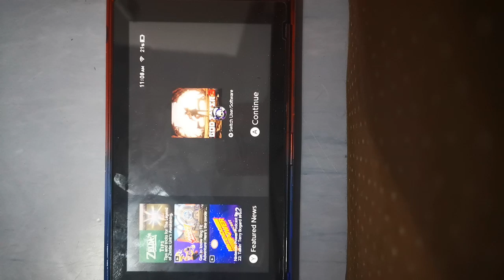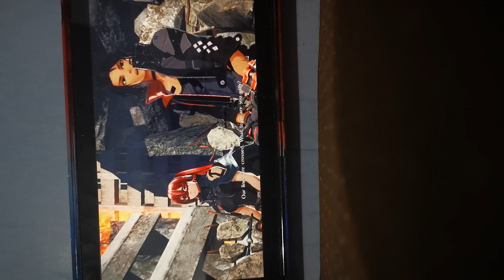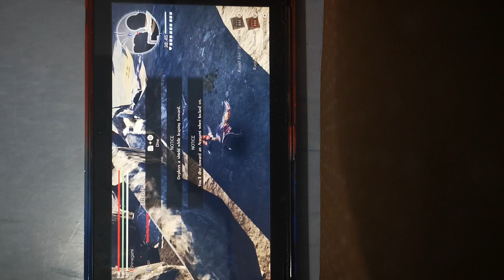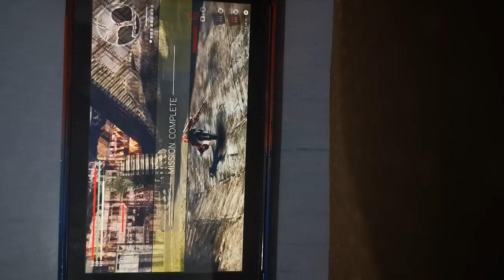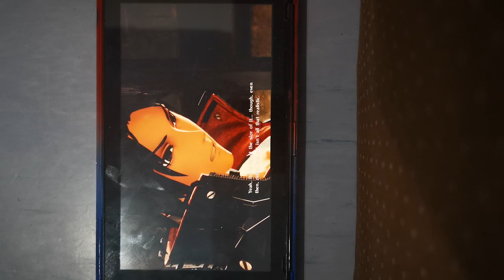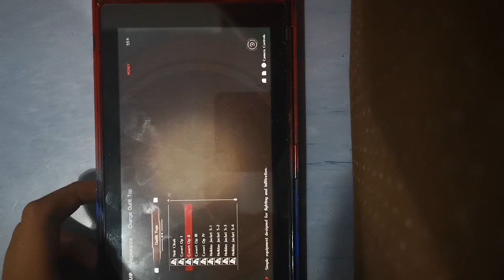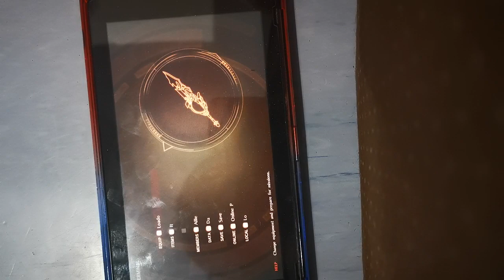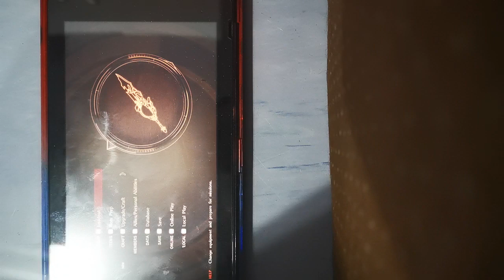God Eater 3 part 2 with crow akechi (w/ commentary)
Ya know the drill